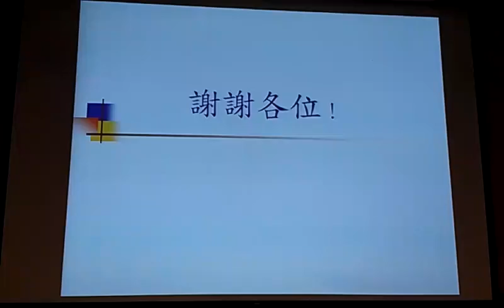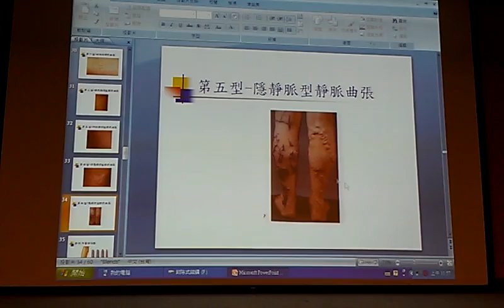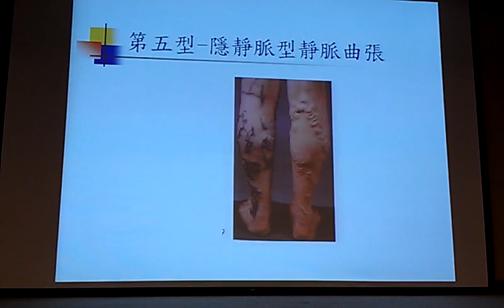影音報導衛教講座／漫談下肢靜脈曲張 心臟外科醫師林致源-3-VIDEO1164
影音報導衛教講座／漫談下肢靜脈曲張 心臟外科醫師林致源